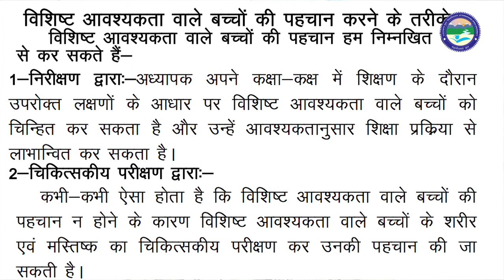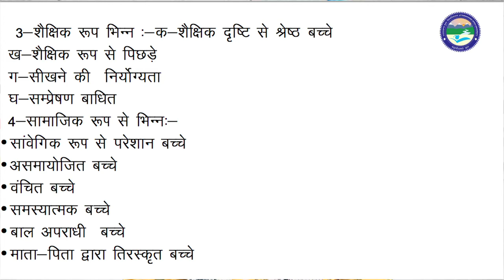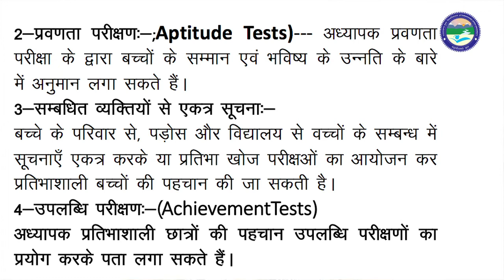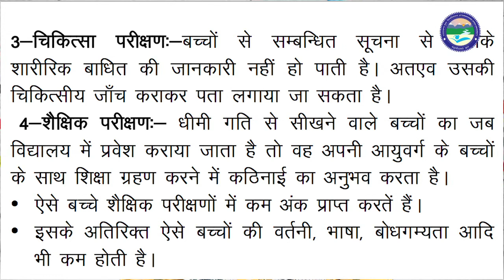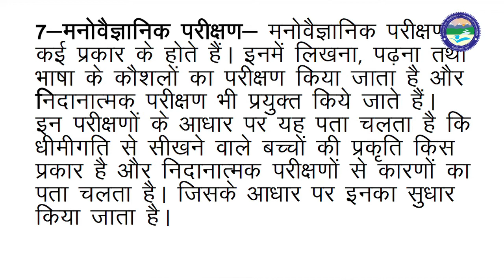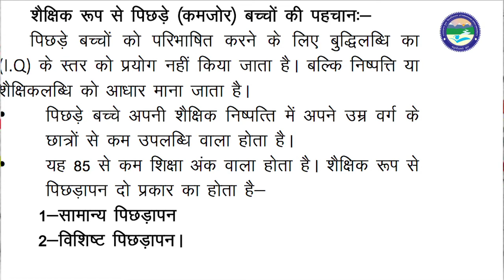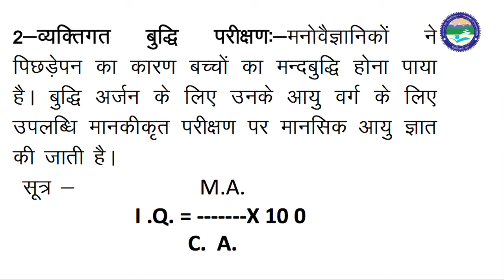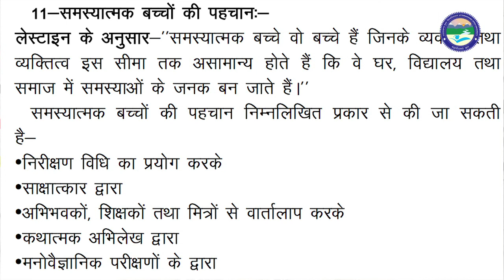समावेशी विद्यालय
By: Dr. Debaki Sirola